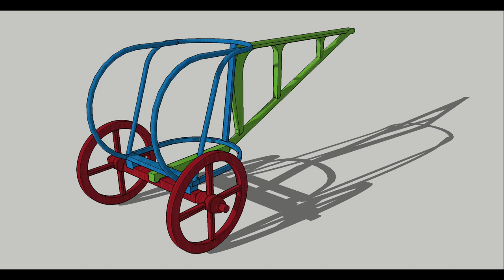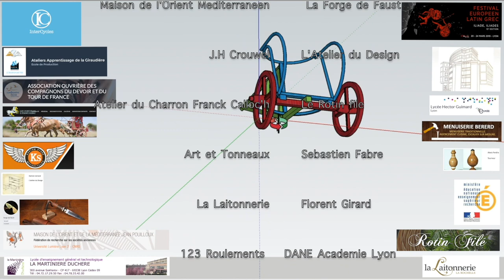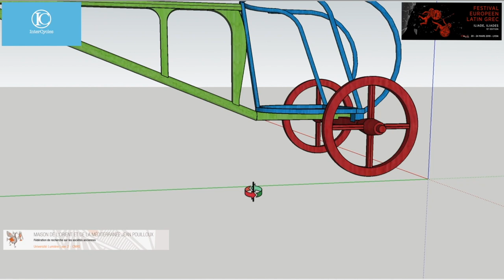11 - Char mycénien - Le garde corps et le Rotin filé - Festival Européen latin grec & InterCycles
Dans le cadre du Festival Européen Latin Grec,
InterCycles effectue un partenariat pour la recréation d'un char antique mycénien (1400 avant JC) en archéologie expérimentale et, dans ce cadre, réalise un suivi du projet en vidéo.
Aujourd'hui, c'est au tour du garde-corps!
L'entreprise qui nous a permis de l'obtenir, le Rotin Filé à Pont d'Ain, est présentée par Régis Gaude, son directeur.